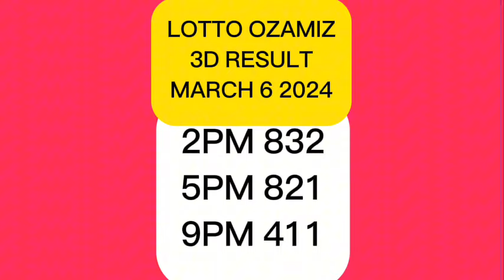3D RESULT MARCH 6 2024